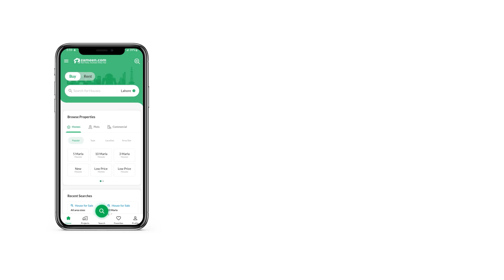2 MARLA HOUSE FOR SALE IN AL NOOR PARK HOUSING SOCIETY LAHORE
a decorated one and half story house at Alnoor park shahzada road Purana Khana having two bedrooms attached with two bathrooms,one TV lounch, one garage, stairs, and more importantly electricity meter, and many more,,,